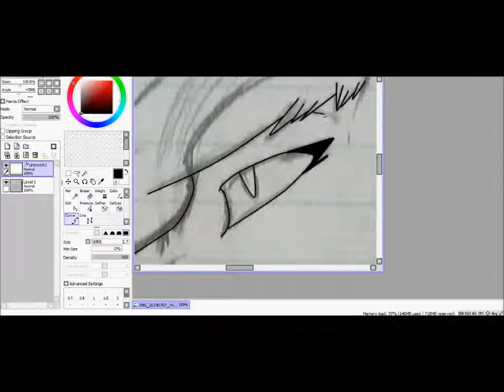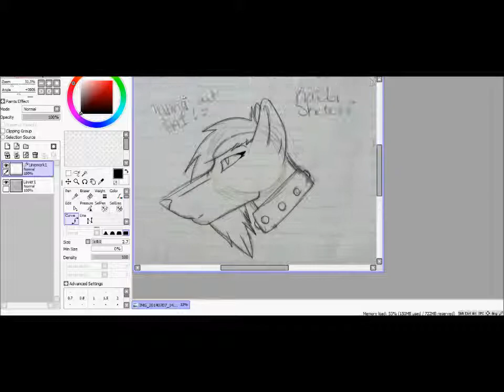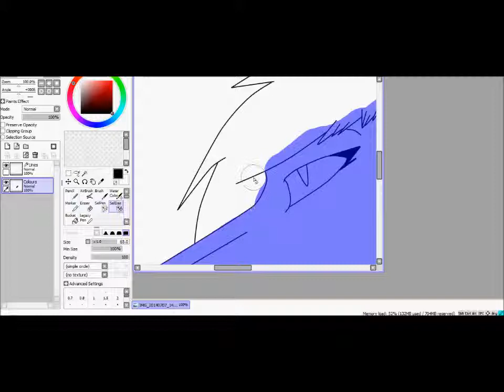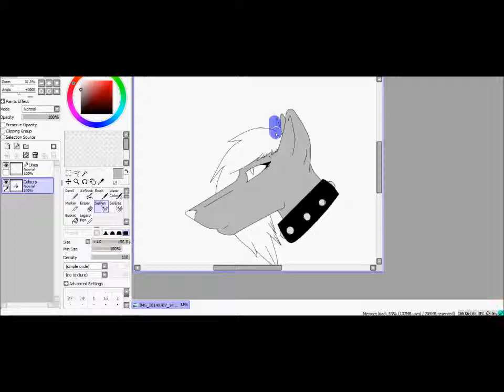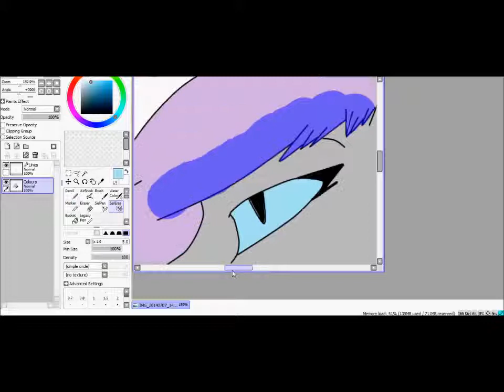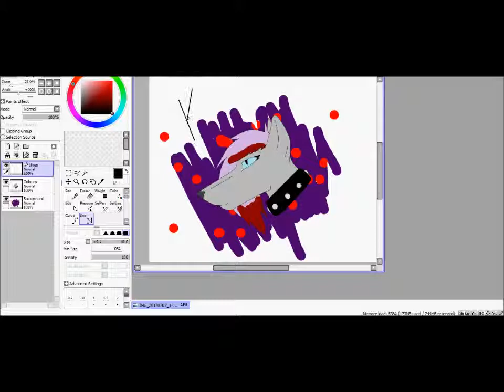Life of Saturdays - Test Speedpaint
Just doing the trial of SAI. Decided I'd do my fursona, Kaida. She's cute cx

So, yeah. I had Life of Saturdays by Dexter Freebish stuck in my head for three days and decided to use that. And then Shine On is just really cool.